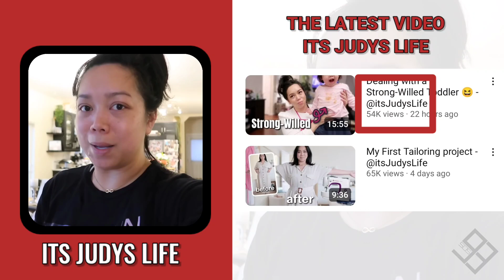This Is How much money ItsJudysLife makes on YouTube 2024.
In this video, I will show you, How Much Money ItsJudysLife Makes On YouTube
Search terms to help you find this video:
ItsJudysLife
ItsJudysLife YouTube
ItsJudysLife new videos today
ItsJudysLife new new video
ItsJudysLife Net Worth
ItsJudysLife Salary
ItsJudysLife Income
ItsJudysLife Revenue
ItsJudysLife Earnings